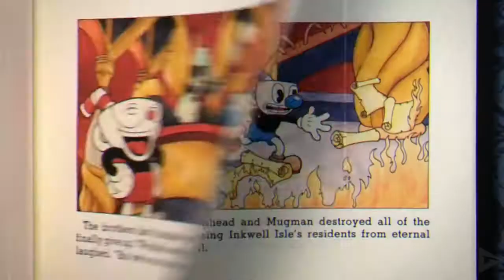CUPHEAD Mini-Series Part 4 - Finale King Dice and The Devil Bosses (Ending)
Here’s the finale to the Cuphead mini-series just before the year comes to an end.  We first boss battle King Dice and then finally The Devil, along with all of the other bosses that King Dice throws at us.